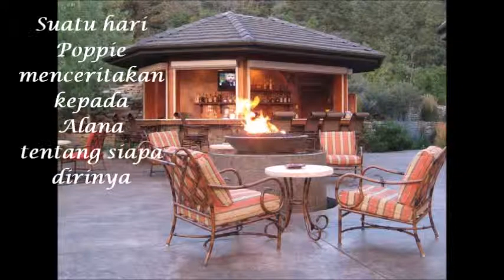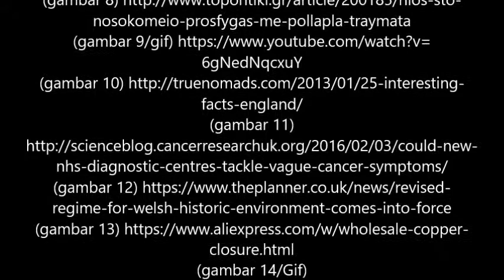When Passion Rules: Kembalinya Sang Putri Lubinia (Book Trailer) - Aghnia Barik